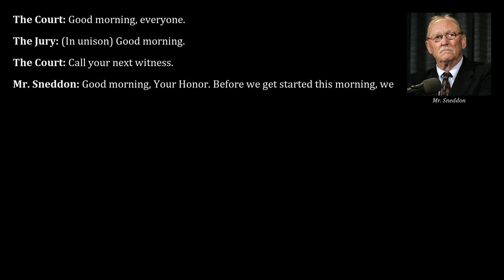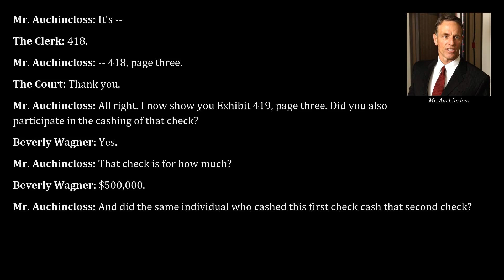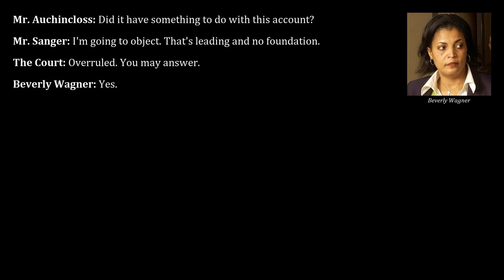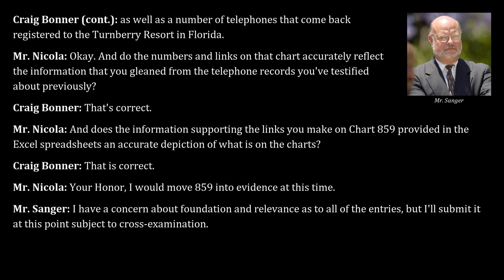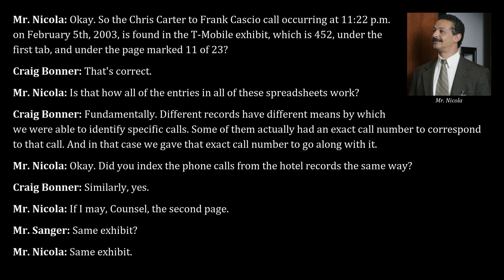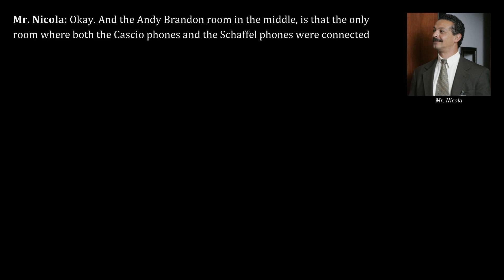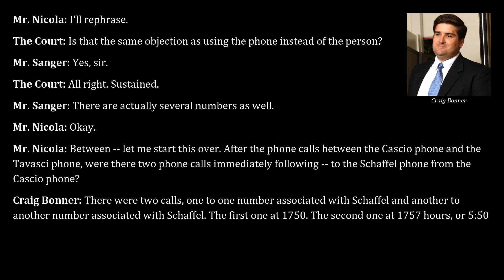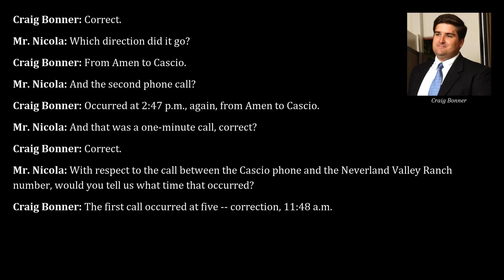Michael Jackson 2005 Trial, Day 42, Part 1 | Beverly Wagner & Craig Bonner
Transcripts from May 2, 2005, of the trial "People v. Jackson" read aloud, part 1. Testimony by Beverly Wagner and Craig Bonner.

Contents:
00:00 - Formalia
02:19 - Direct examination of Beverly Wagner by Gordon Auchincloss of the prosecution
06:34 - Cross-examination of Beverly Wagner by Robert Sanger of the defense
11:38 - Redirect examination of Craig Bonner by Gordon Auchincloss of the prosecution
12:48 - Direct examination of Craig Bonner by Mag Nicola of the prosecution

Beverly Wagner: Bank Manager at Bank of America. Participated in the cashing of two checks by Frederic Marc Schaffel for $1,000,000 and $500,000 respectively.

Craig Bonner: A detective and one of the lead investigators in the case against Michael Jackson together with Detective Paul Zelis, Sergeant Steve Robel and Detective Victor Alvarez. As part of the investigation, Bonner participated in the execution of two search warrants, one of Neverland on November 18, 2003, and one of the the home of Marc Schaffel on January 31, 2004. Also testified on March 23, April 25, Apr 29, May 3, May 26 and May 27 (Day 17, 37, 41, 43, 60 and 61).